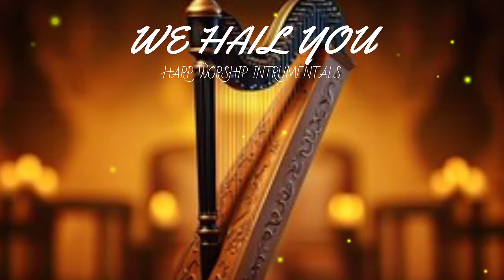WE HAIL YOU / PROPHETIC HARP WARFARE INSTRUMENTAL / WORSHIP MEDITATION MUSIC / INTENSE WORSHIP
Welcome to Divine Harp Worship! 🎵✨

Experience the serene and uplifting sounds of our anointed harp worship music. At Divine Harp Worship, our mission is to bring you closer to the heart of worship through the ethereal melodies of the harp. Perfect for meditation, prayer, and spiritual reflection, our music is designed to create a peaceful and holy atmosphere.

Why Choose Divine Harp Worship?

🌟 Anointed Sounds: Our harp music is meticulously crafted to invoke the presence of the Holy Spirit, bringing peace and tranquility to your worship time.

🌟 Deep Spiritual Connection: Let our melodies guide you into a deeper communion with God, enhancing your moments of prayer and meditation.

🌟 Healing and Peace: Experience the calming and healing power of the harp, perfect for relaxation and spiritual renewal.

🌟 Inspiring Worship: Engage in profound worship sessions with our inspiring harp compositions that uplift and rejuvenate your soul.

Join Our Worship Community!

Your support helps us continue to produce anointed harp worship music that blesses and enriches lives.

Thank you for choosing Divine Harp Worship to accompany you on your spiritual journey. May our music bring you closer to God and fill your heart with peace and joy. 🙏💖